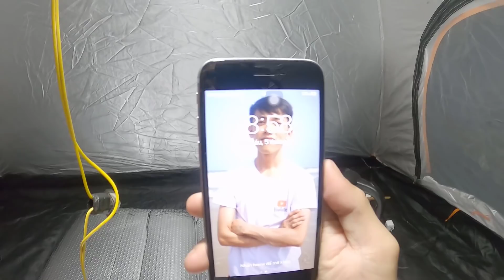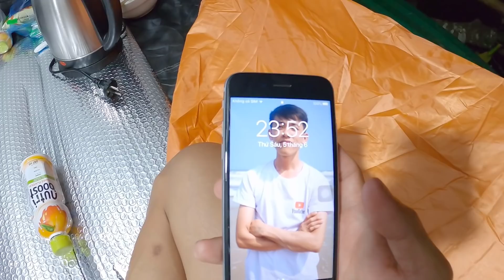Thử Thách 24h Trong Lều Trên Nóc Nhà || Anh Công Nguyên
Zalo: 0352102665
Mọi người có nhu cầu cày rank liên quân ủng hộ mình nhé